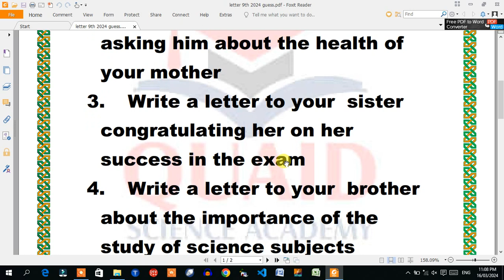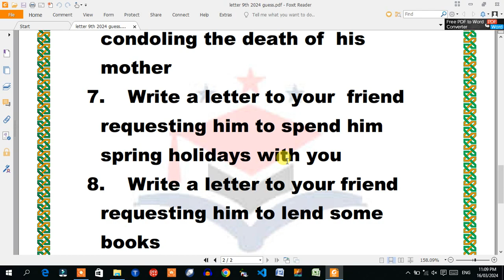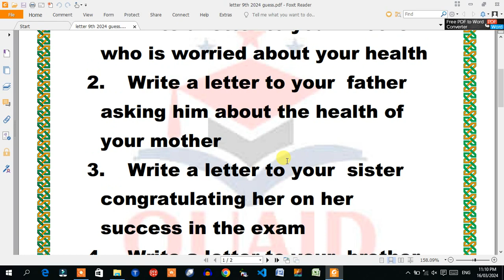9th English Most important Letter Guess 2024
9th English Most important Letter Guess 2024
in this video , i explain most important English letter for 9th class students guess 2024.